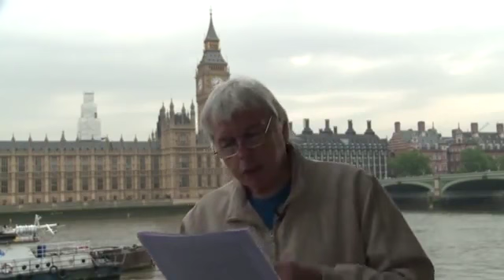ISTINA O DEŠAVANJIMA U SIRIJI - by Fahir